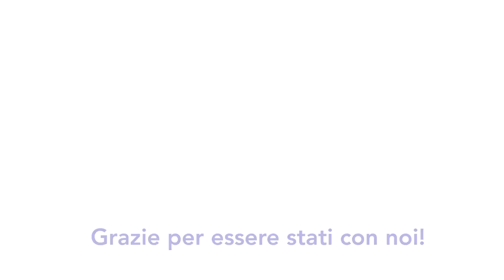Activity vs. Inner Communion - NAYASWAMI SHIVANI 2021-05-16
Sunday Satsang by NAYASWAMI SHIVANI with ENGLISH translation
Reading by NAMASYA